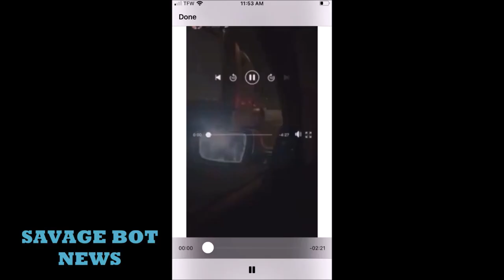Forth Worth pile up On I-35